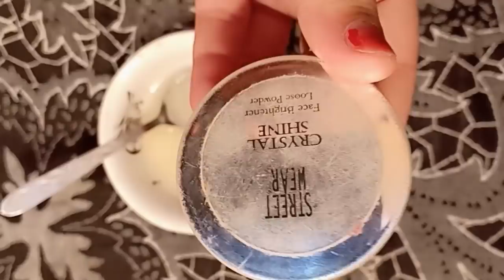Indian Style DIY Jelly Beam Highlighter : Fabulous ZARA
Home made Indian style highlighter. I have used real aloe Vera but u can also use aloe Vera Gel which is easily available in market(specially Medical Stores)